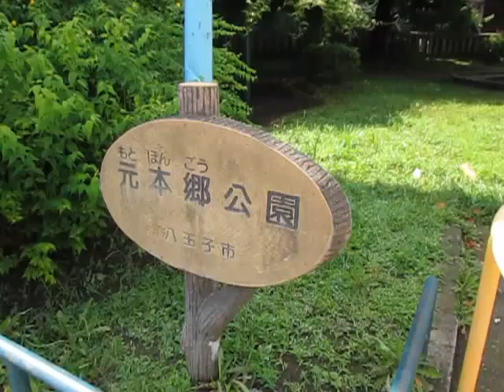散歩 超音波システム研究所 ultrasonic-labo （東京都 八王子市）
散歩
超音波システム研究所
ultrasonic-labo

　西田幾多郎